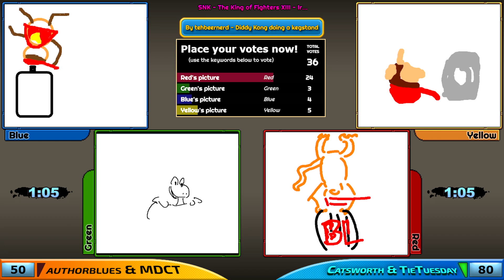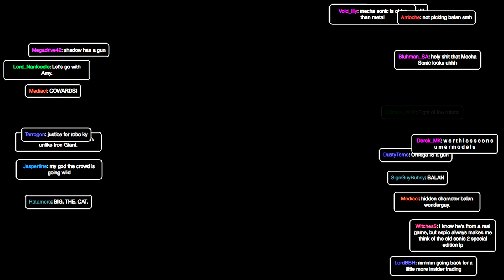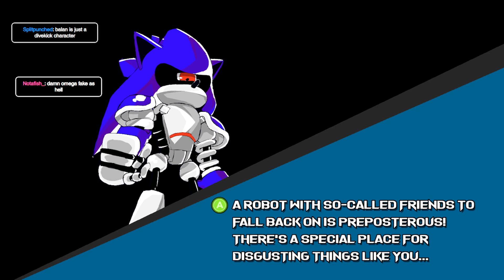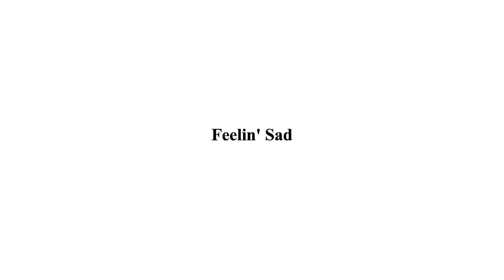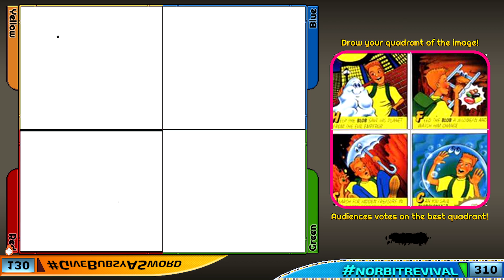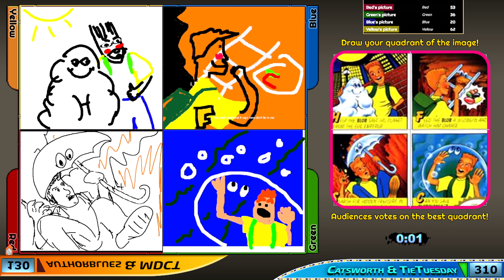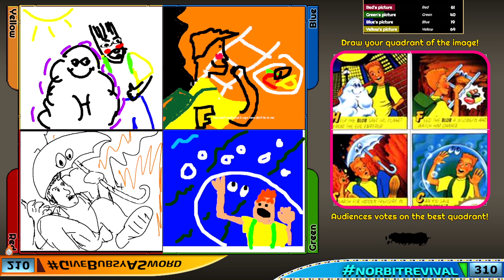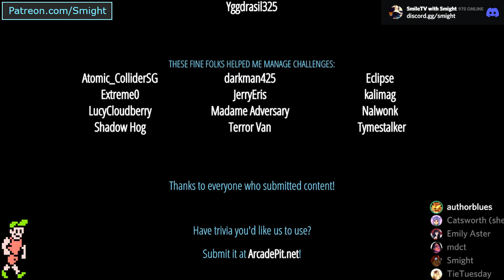Arcade Pit: Year 7, Game #53 (GiveBubsyASword vs. norbitrevival) [for charity]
This episode happened while we were raising money for the Trans Empowerment Project.

Y-Team: authorblues, MDCT
B-Team: Catsworth, TieTuesday